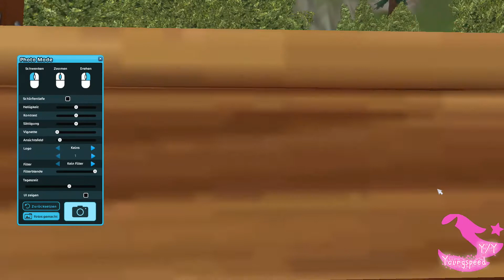[SSO] Mein Design Outfit | Gamaschen | Y+Y Youndspeed - Star Stable Online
Unbezahlte Werbung